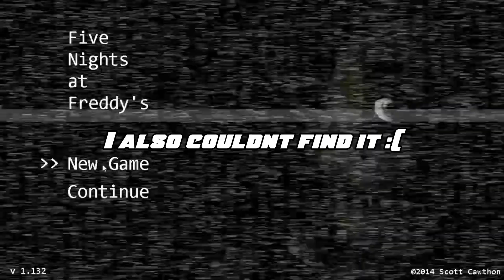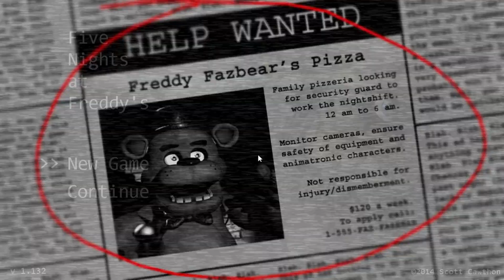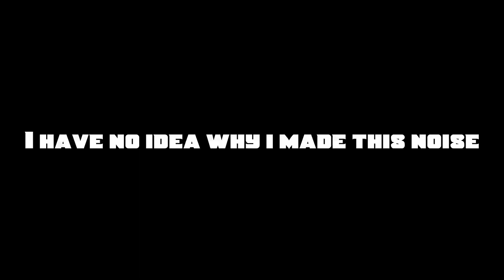Eli's Funtime FNAF 1 Experience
Welcome to Scary Month! Were starting it off by doing some Fnaf, by the end of the month hopefully we get through all of the main games in the series.

Let us know if there are any horror games youd like us to play this month!